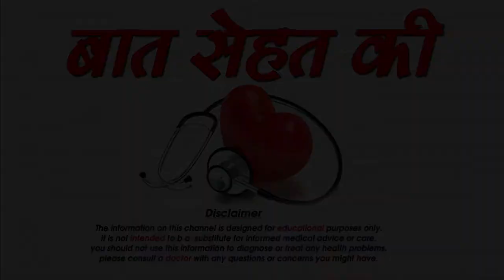कैसे रखे खुद को Healthy और Fit-How to keep Healthy and Fit-SM News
कैसे रखे खुद को Healthy और Fit